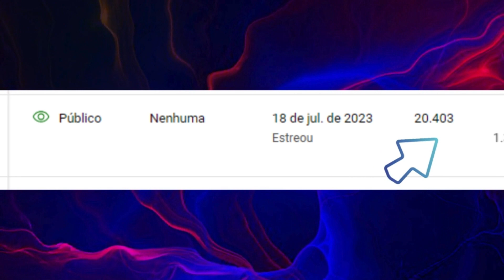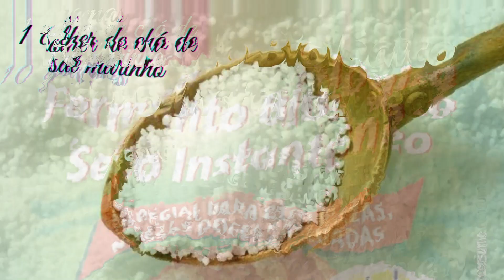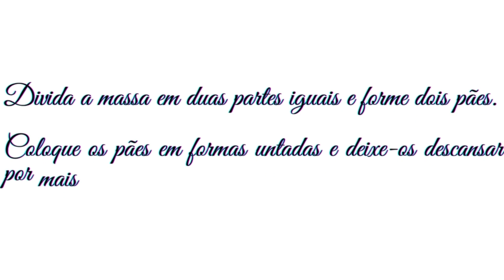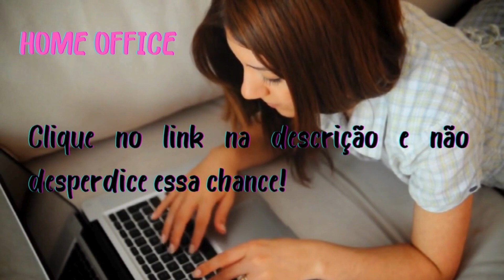Como fazer um Pão Integral caseiro de frutas para o Natal 🤔 ✝️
Olá, pessoal. Hoje estaremos fazendo uma receita especial para o Natal, vocês já estão familiarizada com ela. É um Pão Integral com frutas cristalizadas para você comer a vontade nesse fim de ano, hein. Então assista até o final para entender perfeitamente.

Deixarei dois links o 1° fala sobre como vocês podem aprender a trabalhar de forma totalmente remota no conforto de sua casa e o 2° é para perder peso através de um e-book, onde tem todas as refeições para você fazer, incluindo os exercícios físicos, então se prepare para esse final de ano.

Cronograma de alimentação para o seu dia a dia & exercícios físicos

Fundo musical: Canon and Variation de Twin Musicom é licenciada de acordo com a licença Atribuição 4.0 da Creative Commons.

Ingredientes:
2 ovos
2 colheres cheias de azeite de oliva
350 ml de leite desnatado
4 xícaras de farinha de amêndoa
10 gramas de fermento biológico seco
1 colher de chá de sal marinho
4 colheres de sopa de adoçante natural, açúcar refinado
Frutas cristalizadas ou secas, como tâmaras ou passas, para adicionar à massa

Instruções:
Em uma tigela grande, misture os ovos, azeite de oliva, leite desnatado
Adicione a farinha de amêndoa, o fermento biológico seco, o sal e o adoçante natural à mistura líquida. Mexa bem até formar uma massa homogênea.
Acrescente as frutas cristalizadas ou secas à massa e misture até que estejam uniformemente distribuídas.
Sove a massa em uma superfície enfarinhada até que fique elástica e macia.
Cubra a massa e deixe-a descansar por cerca de 1 hora, ou até que tenha dobrado de tamanho.
Pré-aqueça o forno a 180°C.
Divida a massa em duas partes iguais e forme dois pães.
Coloque os pães em formas untadas e deixe-os descansar por mais 15-20 minutos.
Se desejar, pincele a superfície dos pães com gema de ovo (ou óleo de coco ou leite vegetal).
Asse no forno pré-aquecido por aproximadamente 30-40 minutos, ou até que os pães estejam dourados. Pronto, seja feliz com o seu pão de frutas cristalizadas para qualquer ocasião!

Para você que chegou de paraquedas, o canal é sobre receitas saudáveis fáceis e práticas para fazer em casa, aproveita e se inscreva, não esqueça de clicar no sininho para receber as notificações. Bjs!